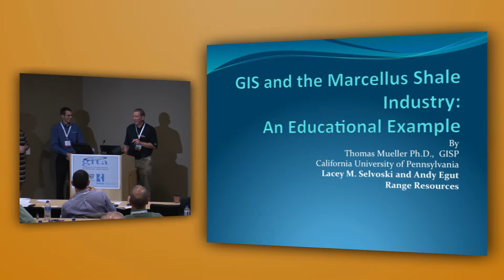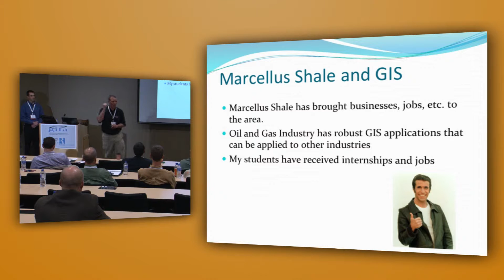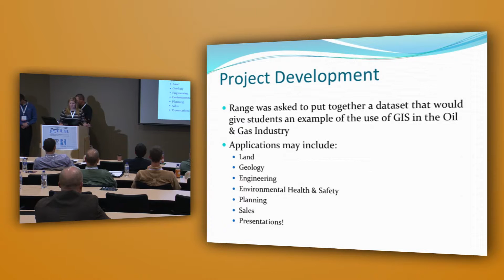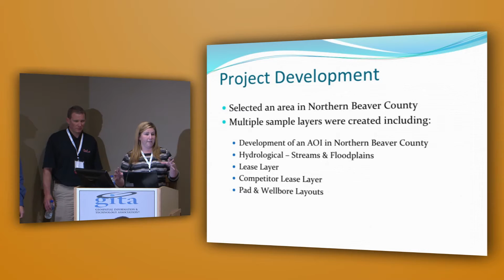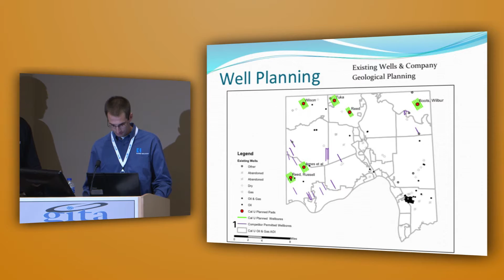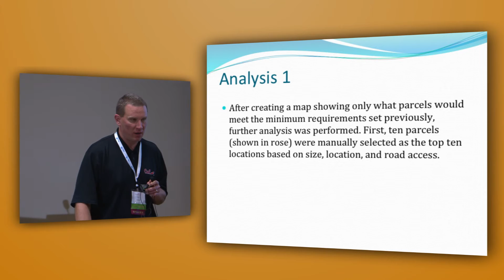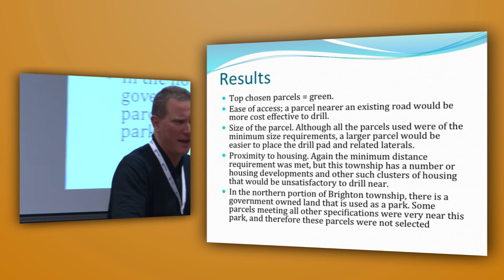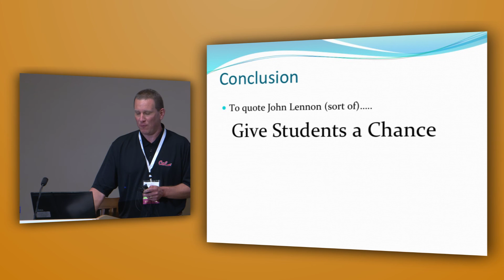EnerGIS Conference 2013 - GIS and the Marcellus Shale Industry - Dr. Thomas Mueller, et al.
EnerGIS Conference 2013 - GIS and the Marcellus Shale Industry: an Educational Example, delivered by Dr. Thomas Mueller, PhD, GISP of California University of Pennsylvania, Lacey Selvoski & Andrew Egut of Range Resources Corporation

Geospatial Information Technology Association (GITA) Mid-Atlantic Chapter
Northeast Regional Energy GIS Conference